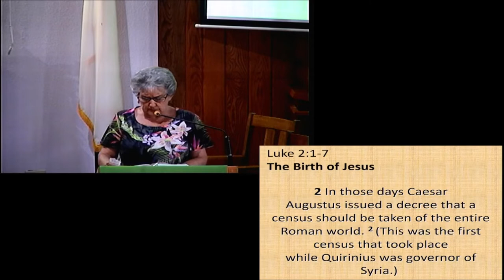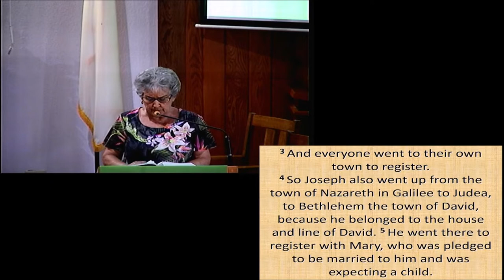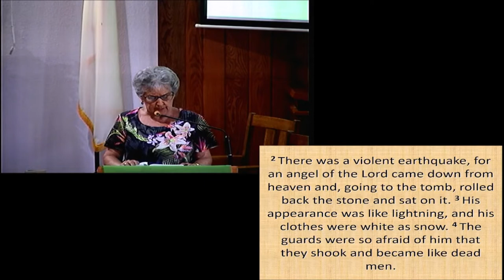Peggy Walish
7/24/2022